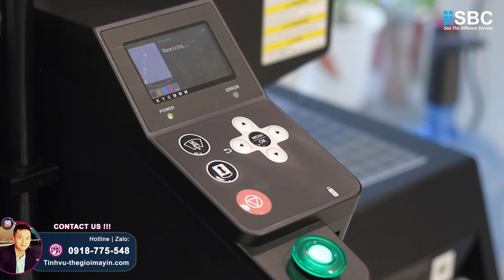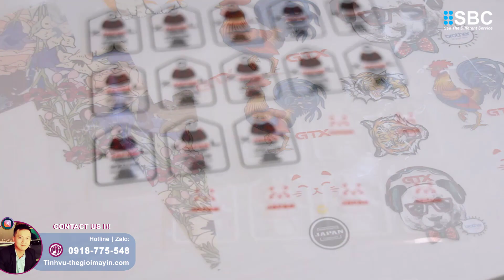Brother GTXpro: Máy in áo đa chức năng - in DTG & in PET chuyển nhiệt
Bạn sẽ bước vào thế giới của máy in áo thun với 01 máy in DTG hay DTF (máy in PET chuyển nhiệt) ? Hai công nghệ in áo kỹ thuật số cho hàng dệt may tùy chỉnh (áo thun, đồng phục, túi vải, hoodie, nón mũ..) thịnh hành nhất hiện nay.

Mỗi dòng đều mang lại các ưu điểm nổi trội khác nhau, cụ thể như máy in DTG printer cho khả năng in trực tiếp trên bề mặt vải cotton, cung cấp các bản in mềm mại nhất và thoáng khí, mực in đạt chứng chỉ an toàn và hoàn toàn không gây bí bách cho độ thấm hút. Trong khi máy in DTF printer (máy in PET chuyển nhiệt) cung cấp khả năng hiển thị thiết bị in nổi bật hơn, rực rỡ hơn không chỉ cotton, mà còn trên loạt chất nền vải tổng hợp khác nhau (cá sấu vicose, canvas, nỉ, nylon, cvc, tc...), và ứng dụng trên cả các vị trí đặc biệt mà phương pháp in trực tiếp có thể gặp khó khăn khi định vị in trên nó.

Chọn máy in áo thun công nghệ in DTG hay PET chuyển nhiệt để tốt nhất cho doanh nghiệp in ấn tùy chỉnh hàng dệt may của bạn?? Thật hoàn hảo! Brother GTXpro cho 2 tiêu chí chỉ 1 máy in áo đa chức năng duy nhất

Brother GTXpro là phiên bản mới nhất từ nhà sản xuất Brother (Nhật Bản), nó là sự kế nhiệm sau nhiều thành công ở các phiên bản trước như Brother GT-541, Brother GTX...nổi tiếng trong ngành là dòng máy in trực tiếp trên áo thun. Với sự cải tiến mới, máy in Brother GTXpro giờ đây cho phép người dùng thêm khả năng in trên film PET chuyển nhiệt để tăng hiệu suất khai thác máy tối đa, đáp ứng trên các items nhỏ hoặc vải tổng hợp (poly/cotton blend) - các tính chất vải hỗn hợp mà mang lại kết quả in không ấn tượng trước đây khi in trực tiếp với máy in Brother.

Với thiết kế nhỏ gọn nhưng hiệu suất cao, người dùng dễ dàng vận hành máy in DTG hay máy in PET chuyển nhiệt trên Brother GTXpro trong một không gian không chiếm diện tích (chỉ khoảng 6m2) - sẵn sàng sản xuất ra hàng loạt đồ họa rực rỡ cho nhiều mặt hàng dệt may giá trị cao - và hoàn toàn tin cậy ở chất lượng in của máy in áo đa chức năng Brother GTXpro và độ bền bỉ, theo kèm các chứng chỉ an toàn nhất về mực in cho cả môi trường sản xuất đến người tiêu dùng đầu cuối.
Chúng tôi, "SBC Việt Nam”, thành lập từ 2002, công ty TOP đầu thị trường chuyên về máy in khổ lớn, máy cắt kỹ thuật số và chất liệu in với hơn 20 năm kinh nghiệm tại thị trường. Tự hào trở thành đại lý ủy quyền chính thức phân phối nhiều thương hiệu uy tín và nổi tiếng từ Trung Quốc (ATEXCO, JWEI, INFINITI, GRANDO, XKEDA) - Nhật Bản (BROTHER, MIMAKI, ROLAND) - MỸ (HP LATEX, 3M),..mang đến cho khách hàng nhiều chọn lựa linh hoạt và tin cậy hơn.
Hệ thống showroom:

🏢 HCM: 182C Lê Thị Bạch Cát, P11, Q11
🏢 Đà Nẵng: 123 Võ Chí Công, Hòa Xuân, Cẩm Lệ
🏢 Hà Nội: B5-Lô 15 KĐT Định Công, Hoàng Mai
Đại diện kinh doanh
Tình Vũ-SBC.Thegioimayin